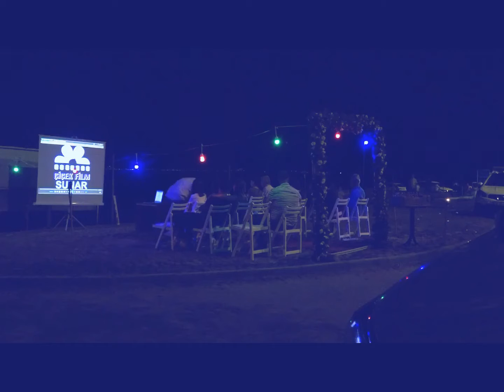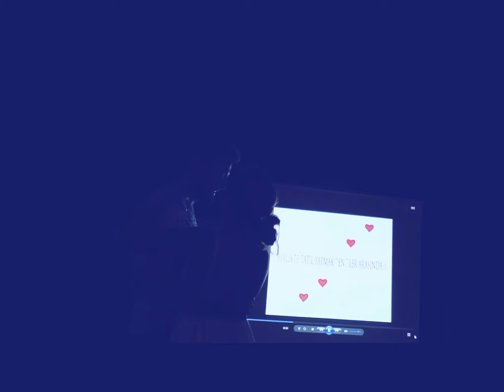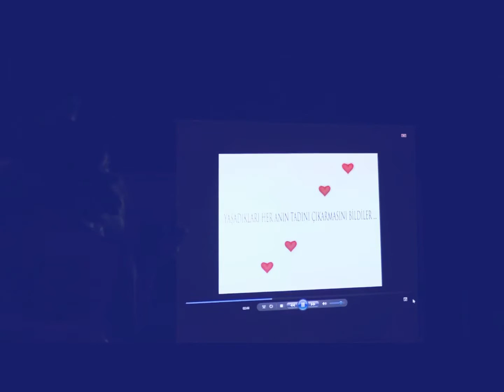EVLİLİK TEKLİFİ DEDİĞİN BÖYLE OLUR.! TÜRK SİNEMASI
Romantik evlilik teklifi... Bursa Trilye'de denize sıfır kurduğumuz nostalji sinemamızda çiftimiz filmi izlemek üzere yerlerini almıştı.Filmin yarılarına geldiğimizde birden film kesildi ve özel slaytımızın devreye girdi,şok olan gelin adayımız yaşanılanlar karşısında mutluluktan havalara uçtu..İlker beyden Yağmur hanıma unutulmaz evlilik teklifi...Elif Organizasyon farkıyla. İyi seyirler...